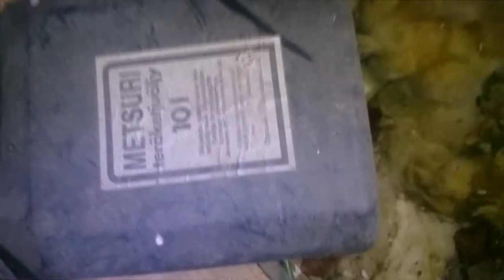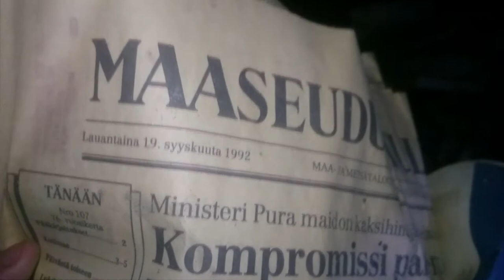abandoned house west of finland